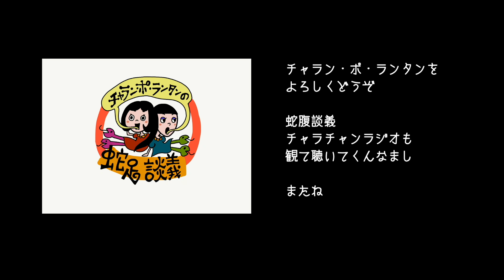[蛇足談義5] ヒルナンデス！のテーマソング作ったけど落ちた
蛇足です

（前半若干ノイズを消し忘れましたスンマソン）

「ヒルナンデス！のテーマソング
　作ったけど落ちた」

　作詞・作曲：小春
　チャラン・ポ・ランタン

ひるひるひるひるヒルナンデス
ヒルナンデス！
今日もきた来たよヒルナンデス！

ピーカンウキウキ晴れの日も
ザーザーどんより雨の日も
いつだってお昼はやってくる
ガッチリチャンネル合わせたら
いつものメンバー迎えてくれる
今日は何をしよっかな
昨日悩んでたことって何故か
寝て起きたらあんまり思い出せない
だけどモヤモヤだけ残ってるよ
不思議だね 朝が来て
カーテン開けて伸びをしようよ

ヒルナンデス！

【チャラン・ポ・ランタンニュース】

「本当は貴方たちの前で演奏したかったライブ2020」
19:30　OPEN
20:00　START
出演：チャラン・ポ・ランタンとカンカンバルカン楽団
もも（Vo）
小春（Acc）
ふーちん（Dr）
さくらん（Ba）
オカピ（T.Sax）
舞子（Vn）
長谷川愛実（Aerial）

・チケット料金：3500円（税込）
・チケット発売日：10月24日（土）　12:00販売開始
（11月15日21:00まで販売）
・アーカイブ期間：11月15日（日）23:59まで

「アコーディオン小春、大生誕32周年32分ライブ！」
19:30 OPEN
20:00 START
※アーカイブ
出演：チャラン・ポ・ランタン

・チケット料金：3200円（税込）
・チケット購入者特典：「LIVE写真10枚＋小春の書下ろしのなにか＋スペシャル動画」をデジタルコンテンツとしてプレゼント！
※配信期間終了後、後日イープラスよりご登録のメールアドレスへ、ダウンロードに関するご案内メールをお送りいたします。
・チケット発売日：10月24日（土） 12:00販売開始　（11月22日21:00まで販売）
・アーカイブ期間：11月22日（日）23:59まで

10月28日（水）ニューアルバム『こもりうた』
発売決定！！！

今年の5月から7月に渡り大きな話題を呼んだ
「8週連続"宅録"配信シングル」を全て収録！
ボーナストラックもあり！

さらに！DVD＆Blu－ray付きには昨年行われた、
昭和女子大学人見記念講堂でのワンマンLIVE映像を
フル収録！！
さらに！！Blu－ray版にはそれらに加えて
「8週連続"宅録"配信シングル」のMUSIC VIDEOを収録！！

■ニューアルバム「こもりうた」

■CD+DVD
品番： AVCD-96587/B
価格：本体価格¥ 3,700＋税

【収録内容】
【CD】　※3形態同内容予定
・空が晴れたら
・進捗インジケータ
・透明の恋
・ゆううつなデイ
・おとなの螺旋階段のマーチ
・ハッピーマイサマーダーリン
・新宿で映画を観る
・あの丘の向こう

ルージュの伝言 (bonus track)
Bonetrousle (bonus track)

【DVD】
★ LIVE：チャラン・ポ・ランタン2019ツアー
「脱走」追加公演「脱走の果て」
(昭和女子大学人見記念講堂　 2019.7.7)

■CD+Blu-ray Disc
品番：  AVCD-96588/B
価格：本体価格¥  5,000 ＋税

 【収録内容】
【CD】　 ※  AVCD-96587/Bと同様
【Blu-ray Disc 】
※DVD付のDVDと同内容
★MUSIC VIDEO
・空が晴れたら

■ AL  ※CD Only
品番： AVCD-96589
価格：本体価格¥ 2,500 ＋税

■ご購入特典(全店)
・特典①
チャラン・ポ・ランタンオリジナル！
タロットのような運勢カード
※全12種中1種ランダム。

・特典②
※３形態同時予約・購入特典：
チャラン･ポ･ランタンの大道芸2019　LIVE DVD
(～小春の固定カメラで撮ったから音も画質も
良くないけど楽しげな雰囲気が味わえる、
ある意味貴重な映像～　＠三茶de大道芸)